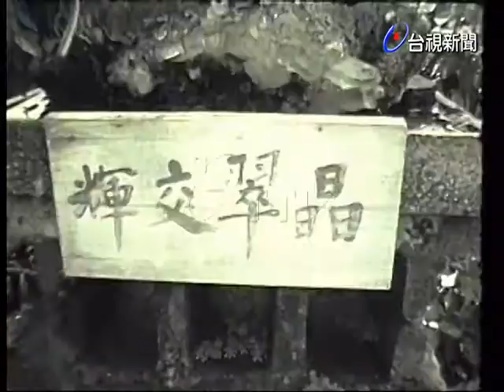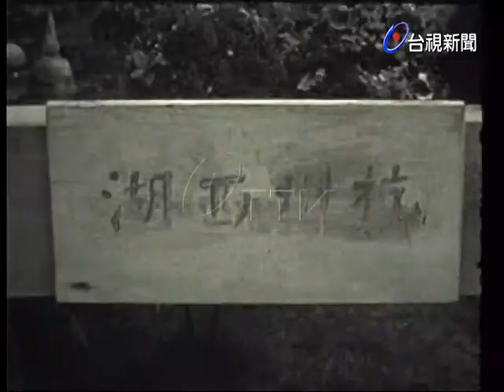’容石園’中的盆景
(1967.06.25)(新聞特寫)’容石園’中的盆景數量繁多，由於主人非常喜歡園藝，所以他非常的努力經營，他的盆景也都非常有特色，也都有著雅緻的名稱.